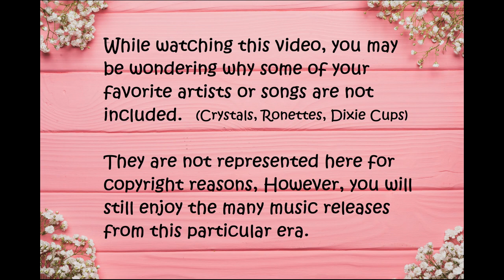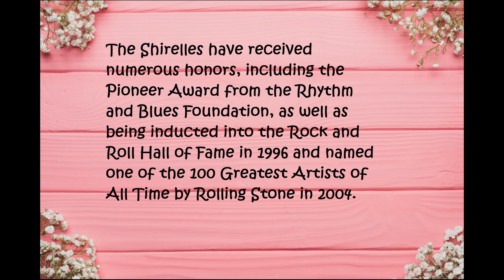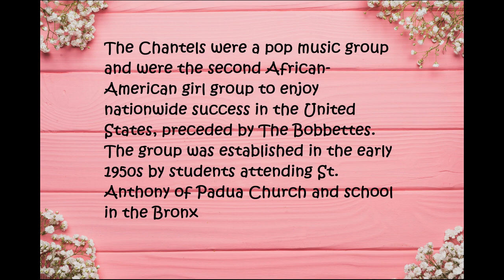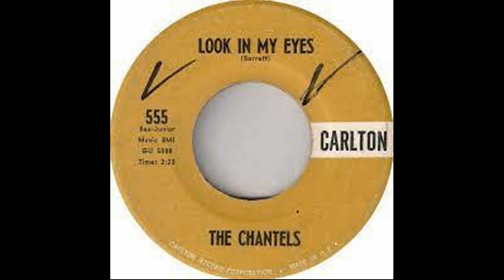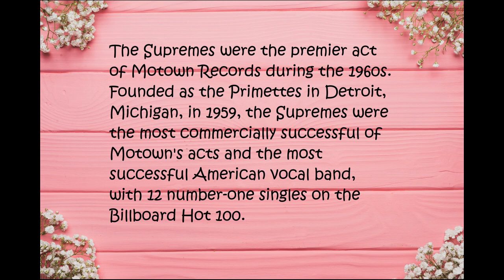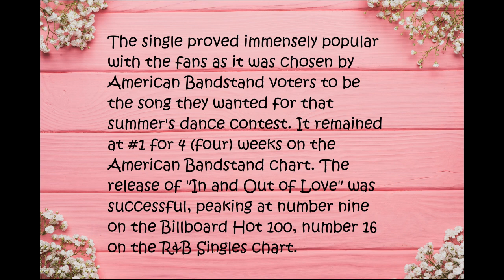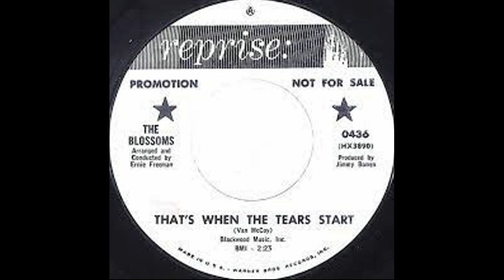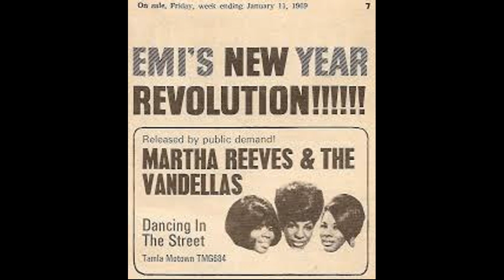Open Your Years To 1960s Girl Groups, Volume 3